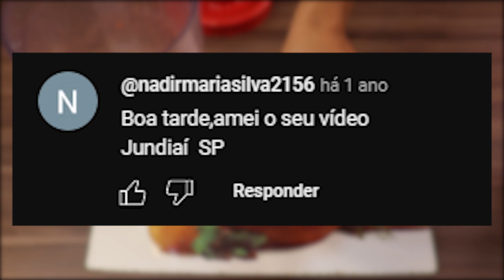Vitamina de Mamão com Aveia e ameixa para ajudar a emagrecer com saúde! | Dicas de Saúde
Você precisa conhecer essa receita incrivel de Vitamina de Mamão com Aveia e ameixa

O Mamão é uma fruta muito nutritiva, que contém Vitamina A, Vitamina C e do complexo B.
Possui também sais minerais como: Ferro, Cálcio e Fósforo.

Ele possui também a papaína, uma enzima que auxilia na digestão dos alimentos e absorção
de nutrientes pelo organismo.

Vitamina de mamão com Aveia e ameixa   é uma boa alternativa de sucos saudável,
além de ajudar a emagrecer com saúde.

"As informações e sugestões contidas neste CANAL têm caráter meramente informativo. Elas não substituem o aconselhamento e acompanhamentos de médicos, nutricionistas, psicólogos, profissionais de educação física e outros especialistas."